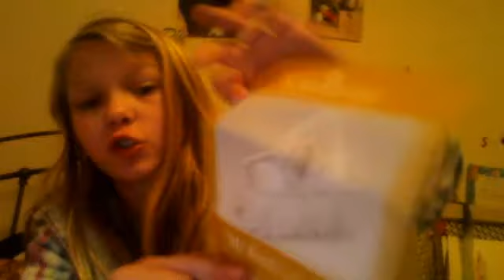Webcam video from February 26, 2014 6:29 PM ootd and sippy cup haul